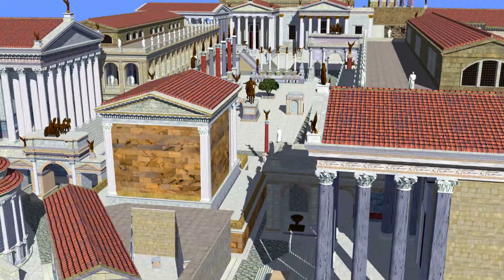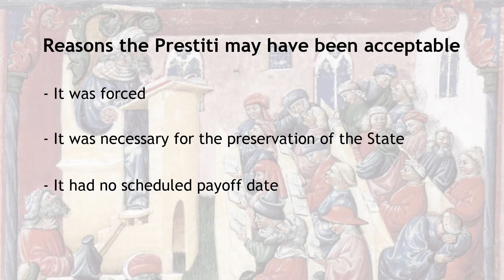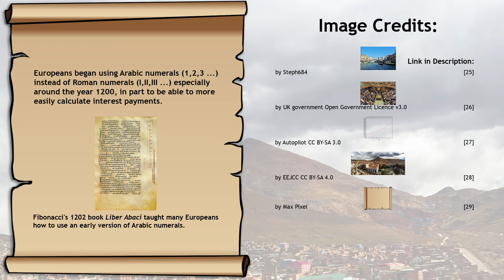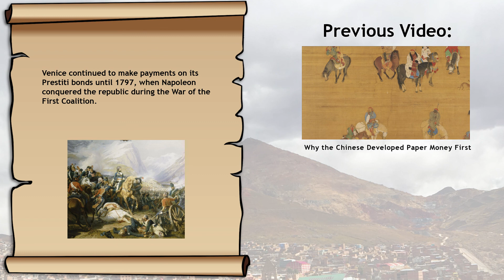How Europeans Rediscovered Banking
European banking institutions essentially disappeared after the fall of the Roman Empire, but were rebuilt during the Middle Ages by groups including the Knights Templar, Jewish merchant bankers, and Italian banking families. Early attempts at establishing banking institutions were hampered by the Catholic Church’s strict ban on usury, but this stance softened over time in part in response to the Republic of Venice’s development of an early government bond--the Prestiti. Over time, Europeans came to reject strict bans on usury and instead embraced the time value of money, which set the world on a course toward modern capitalism and more democratic institutions. This video traces that evolution.

CHAPTERS:
0:00 Rome as “the world’s first empire organized around money”
0:55 The state of affairs in 11th Century Europe / The Medieval view of usury
2:14 The First Crusade against the Seljuk Turks
2:49 The Knights Templar
5:49 Jewish merchant bankers
6:15 Italian bankers
8:10 The Republic of Venice’s development of the Prestiti--an early government bond
10:01 Views on the Prestiti from Catholic thinkers of the Scholastic School
11:46 Conclusions
15:14 Next episode: The rise of colonialism
15:32 Credits
16:08 Previous Episode - Why the Chinese Developed Paper Money First